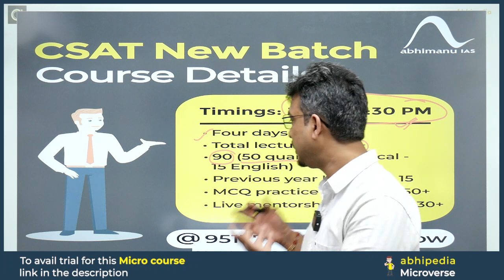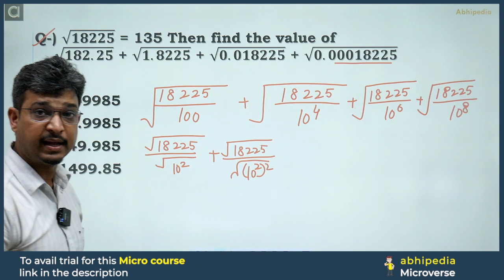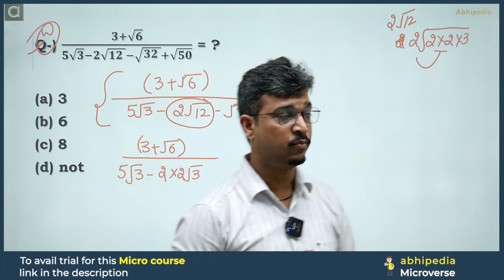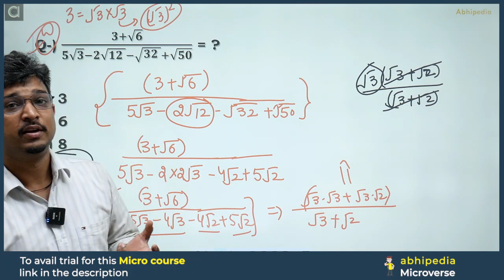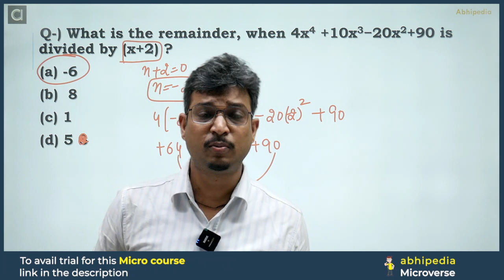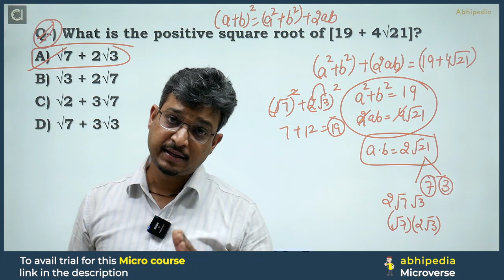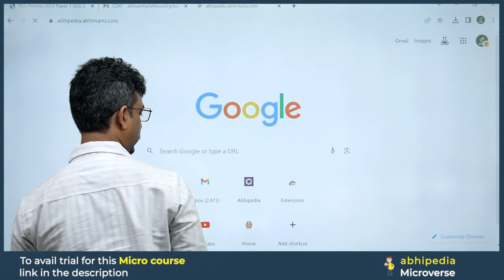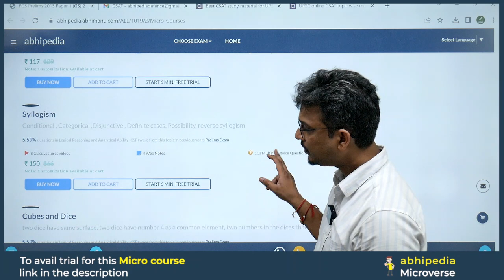UPSC CSAT Exam 2024 | Quantitative Aptitude | Top 5 Question on Square Roots & Cube Roots